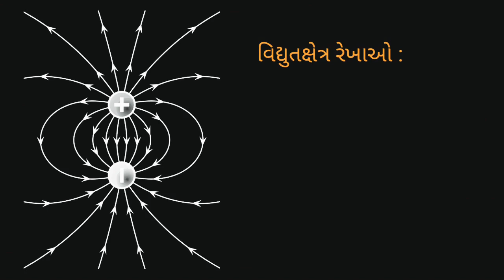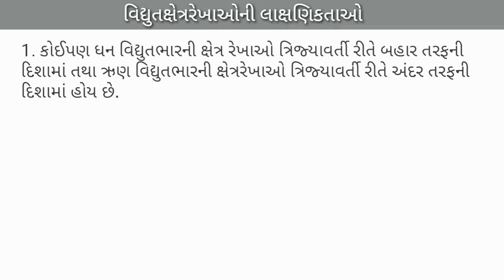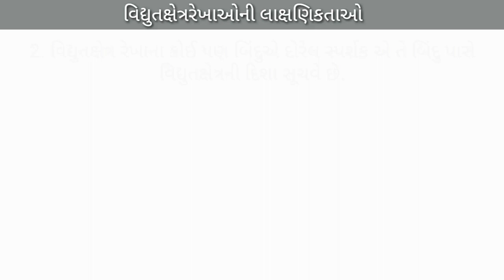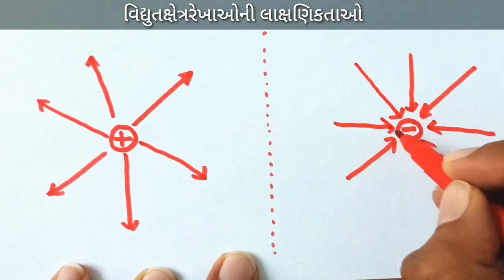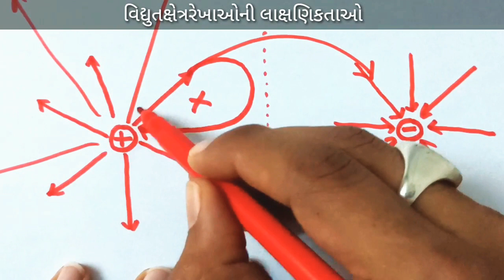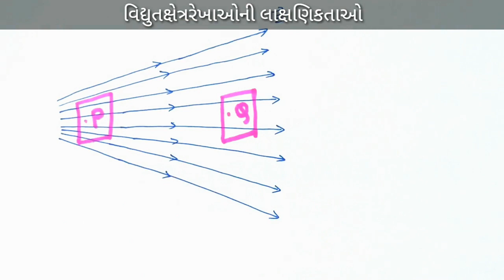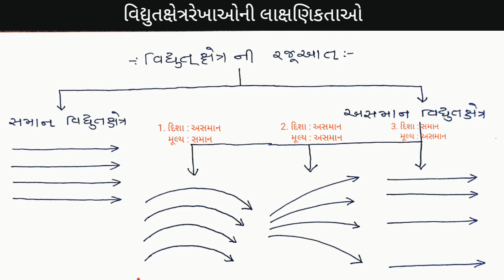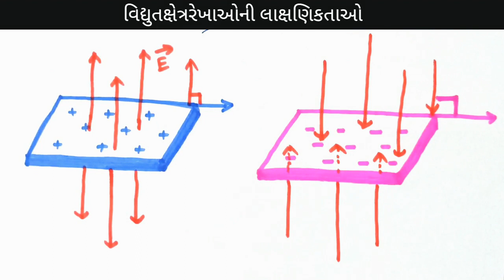Electric field lines | NCERT | Gujarati Medium | by AK sir#physics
આ વિડિઓમાં ધોરણ 12 ભૌતિકવિજ્ઞાન NCERT નો અગત્યનો ટોપીક "વિદ્યુતક્ષેત્રરેખાઓ કેવી રીતે દોરી શકાય! અને તેની લાક્ષણિકતાઓ" ની ચર્ચા કરેલ છે.

આશા રાખું કે આ વીડિયો આપને પસંદ આવશે તથા આપને સમજવામાં સરળ અને લાભદાયી રહેશે.

⚫વિદ્યુત ડાઇપોલની અક્ષ પર વિદ્યુતક્ષેત્ર_Electric field on axis of dipole_Physics_NCERT_By AKsir

⚫વિદ્યુત ડાઇપોલની વિષુવરેખા પર વિદ્યુતક્ષેત્ર_Ch.1_Physics_NCERT_By AK sir

આભાર